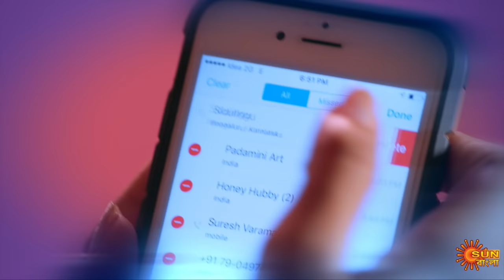Nandini - Episode 171 | 13th Feb 2020 | Sun Bangla TV Serial | Bengali Serial